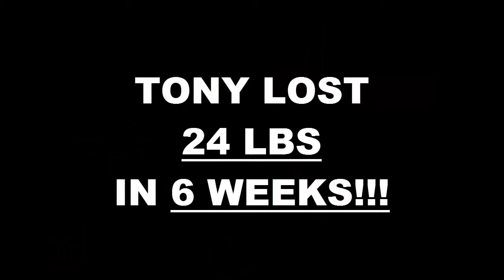Fontana Fitness 6 Week Challenge Result - Tony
We will now check the result of Tony's 6 week weight loss challenge!